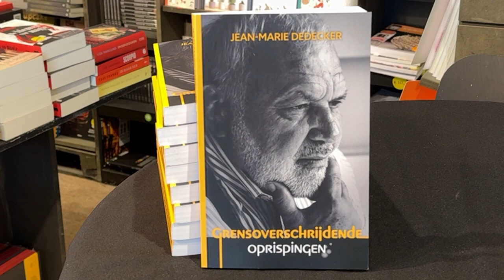Jean-Marie Dedecker: 'Grensoverschrijdende oprispingen' in boekhandel BOOXXE op de Zeedijk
Ontdek 'Grensoverschrijdende oprispingen', het nieuwste boek van Jean-Marie Dedecker, waarin hij zijn scherpe kijk op politiek en maatschappij deelt. Nu verkrijgbaar bij boekhandel BOOXXE te Knokke-Heist